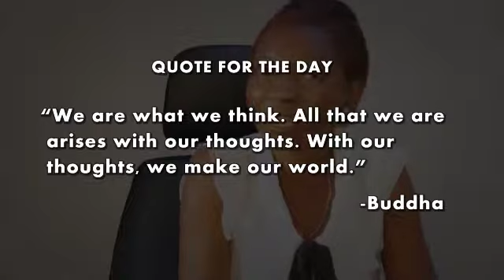June 11, 2014 Business News Briefs